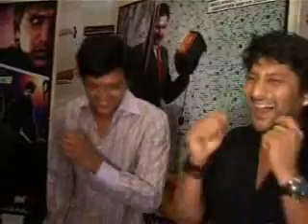Neil-n-Priyanka intrigued by Subi Samuel's Celeb Calendar